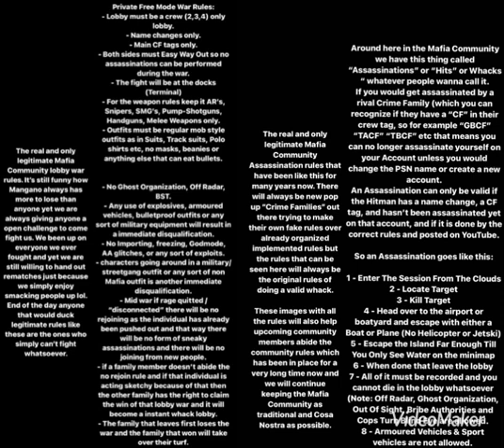GTA Mafia Community War & Assassination Rules